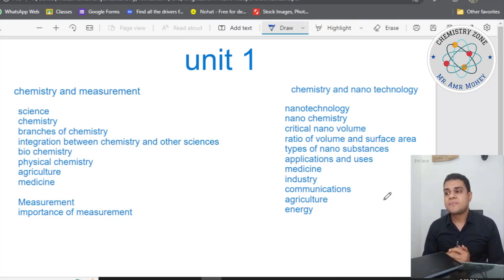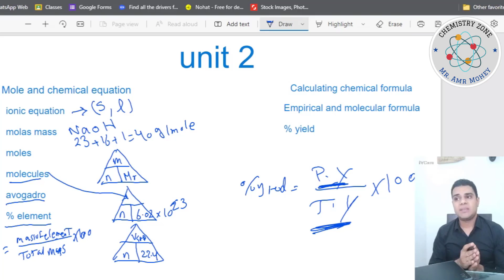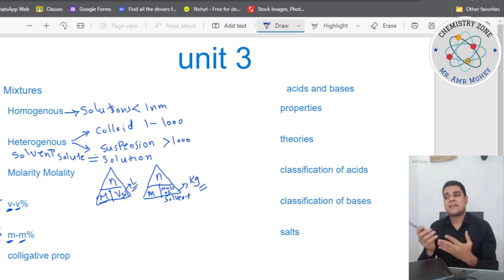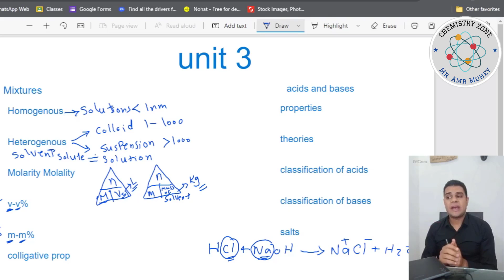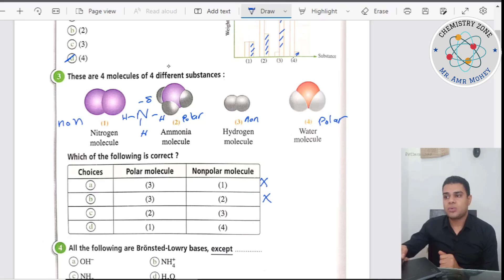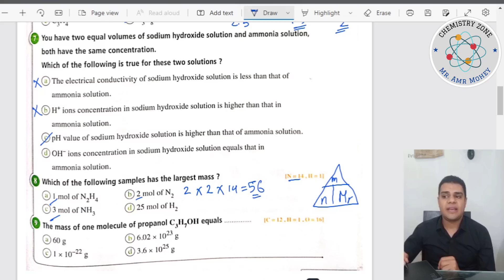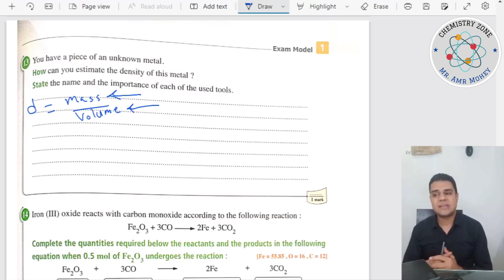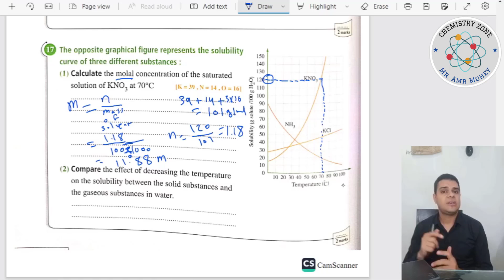1st Secondary Chemistry 1st term Final Revision.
1st Secondary Chemistry 1st term Final Revision, Mind map,Nano Chemistry, Moles, acids and bases, essay questions, Solving exams, model exam, حل امتحانات المعاصر